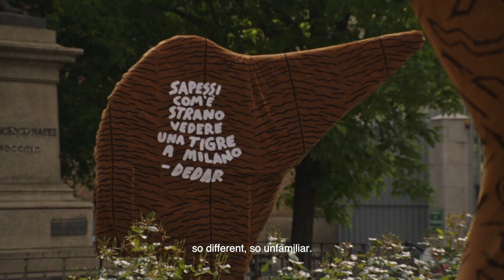Dedar | “Sapessi com’è strano vedere una tigre a Milano” interpreted by Sulian Rios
A project dedicated to the tiger story of Dedar new collection interpreted by French artist Sulian Rios @sulianrios. ⁠
The tiger bursts into town, undaunted yet wary, with a magnetic expression in its eyes, it attracts our attention. Everyone turns to look at it and, with respect, they stop in admiration. As if bewitched, poised between fascination and fear, amazement and bewilderment, all eyes are pinned on the animal, the expression of a natural and wild beauty.⁠
Production: @c41.eu⁠